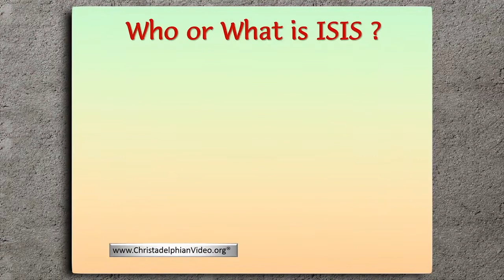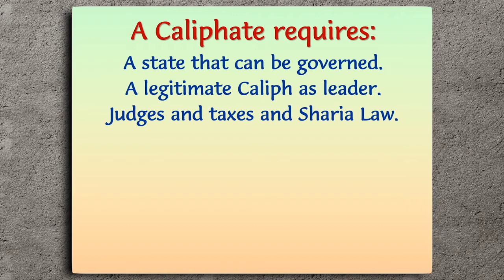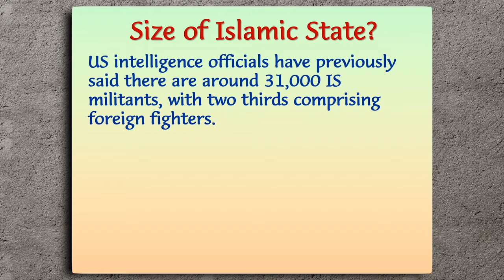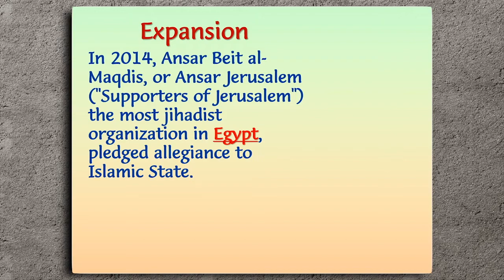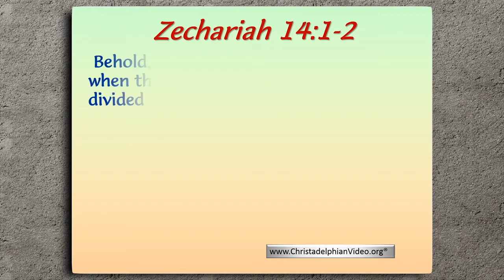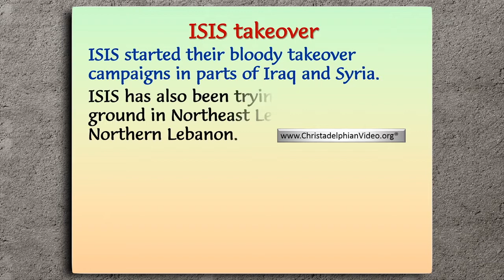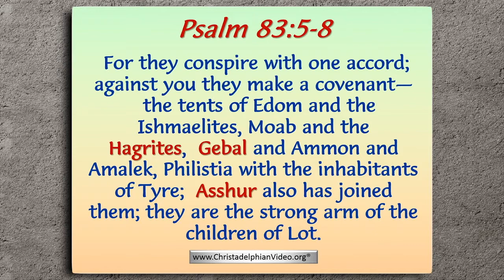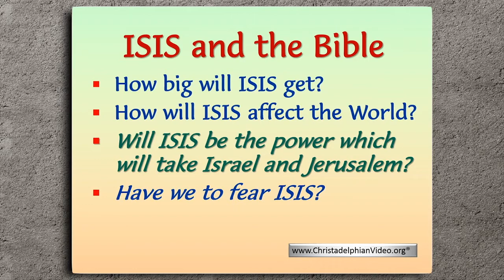Isis & Bible Prophecy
ISIS, Islamic State of Iraq and Syria, is headed by the Caliph, a legitimate leader for political and religious affairs. Within ISIS there are many factions. They aspire to take control of the area encompassing Israel, Syria, Jordan and the West Bank, ironically almost the same area of the land promised to Abraham.